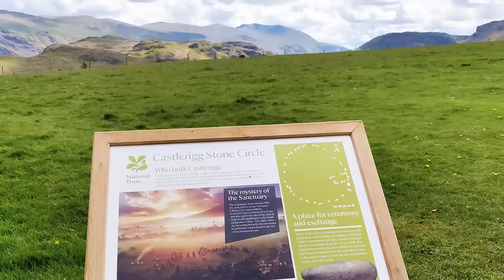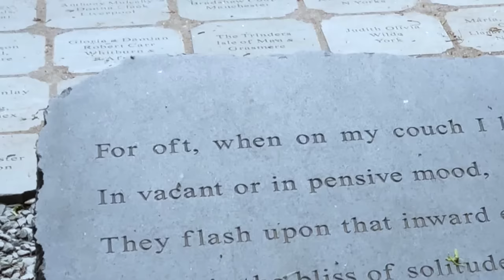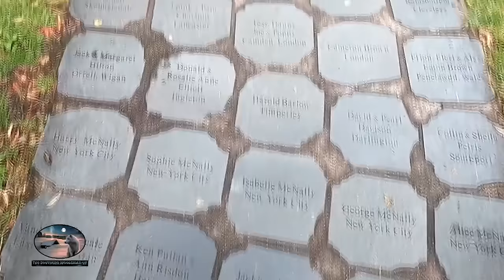Revenge Travel Vlog 2😈Lost in Lake District👣Travel Stories from England's Most Beautiful Region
AishiSarkar is back with another revenge travel vlog ! Stretching across the vast expanse of Lakedistrict Manchester experience the sheer joy of roaming free in the bosom of nature. Listen to her beautiful travel stories on the Cumberlandsausage and WordsworthDaffodils, not to mention the furry friends found on a breezy cruise across blue waters!!
Enjoy Revege Travel Vlog 2 !
The Lake District: A Journey to England's Most Beautiful Landscape
For anyone looking for England's most beautiful view, here is where to strike gold: the Lake District. Framed between gently rising mountains of England's northwest, lay dozens of lakes with crystal clear water. Apart from the magnificent views, Wordsworth's Daffodils, the Cumberland sausage and fresh gingerbread will make foodie hearts go wild.